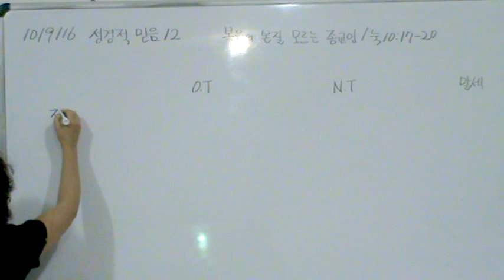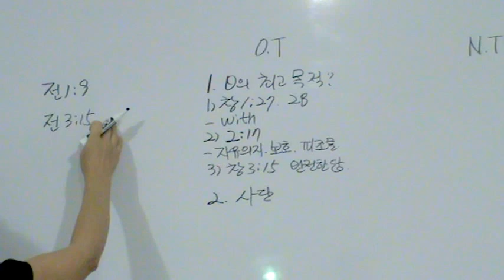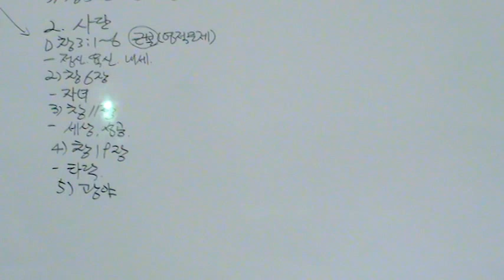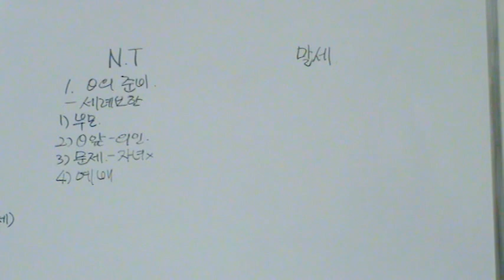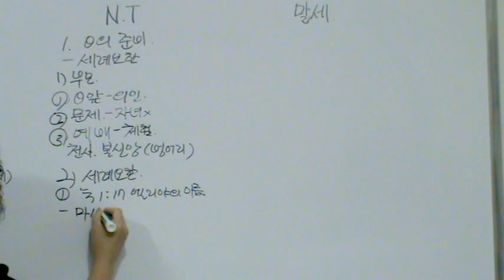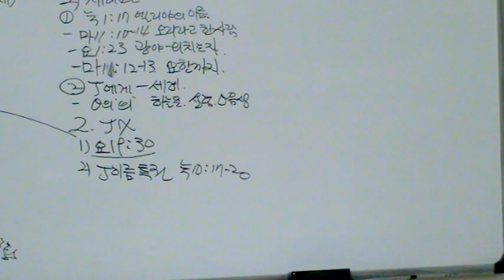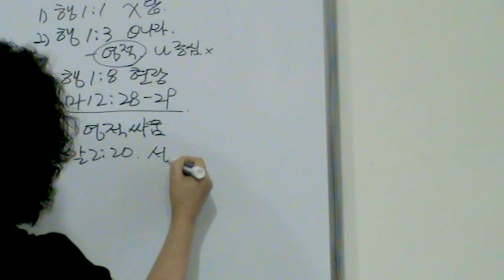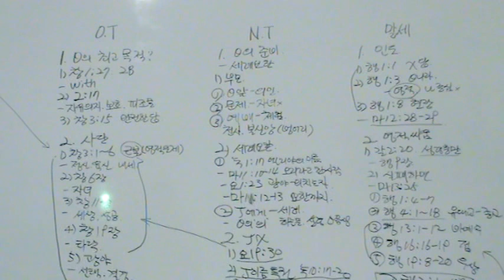성경적믿음 12